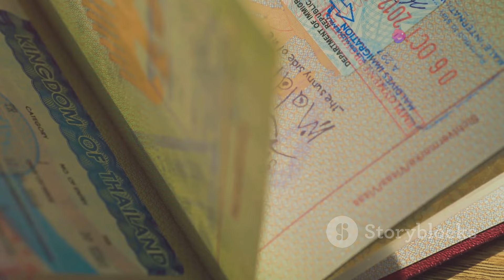Glamour & Gains The Lucrative World of High-End Escorts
00:00:00
Stepping into a World of Discreet Luxury

00:03:49
The Allure of Independence and Financial Freedom

00:07:21
A World of Luxury Travel and Exclusive Experiences

00:10:15
Designer Delights and Material Pleasures

00:11:17
Cultivating an Aura of Mystery and Glamour